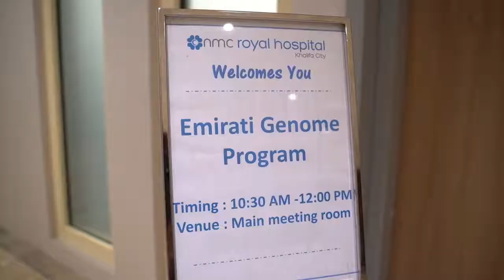The Emirati Genome Program - A Ground-Breaking Initiative by the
The Emirati genome program is a ground-breaking initiative by the DOH to design targeted healthcare solutions that are precise and will address not only futuristic healthcare needs but also deliver safer healthcare - Michael Brenden Davis, CEO, NMC Healthcare

Department of Health, Abu Dhabi EmiratiGenome G42